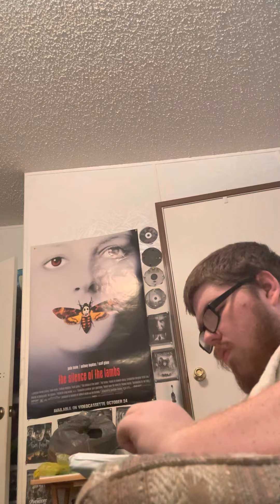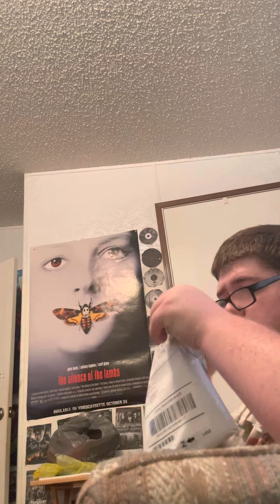Opening Package 2 of 4 and this one is for my sister’s birthday and only 2 packages left